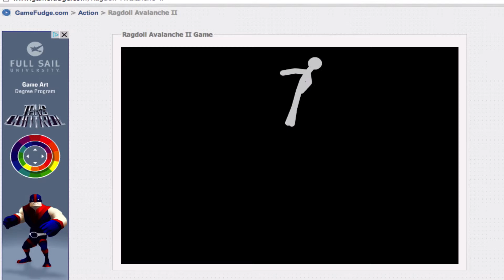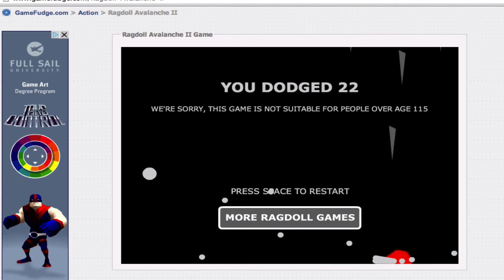Ragdoll Avalanche 2